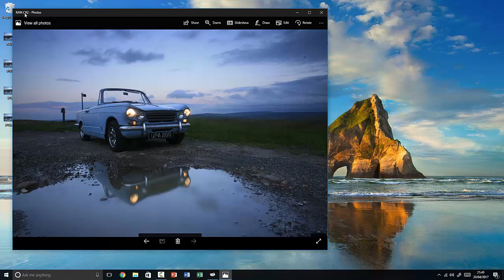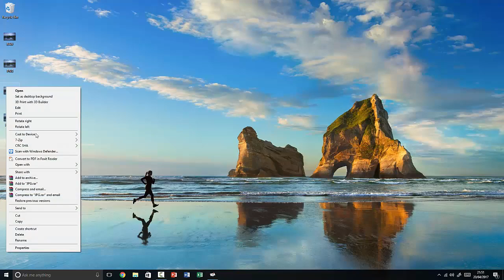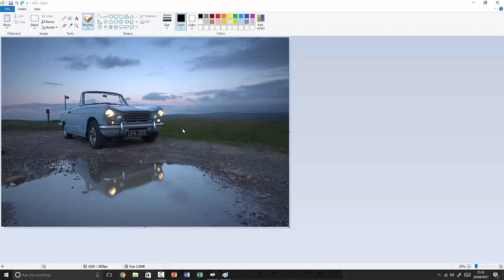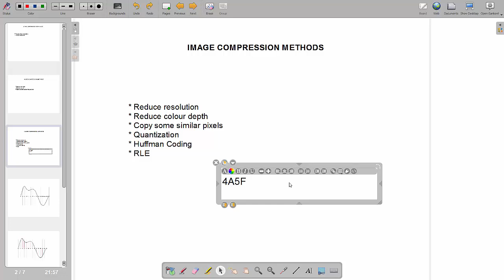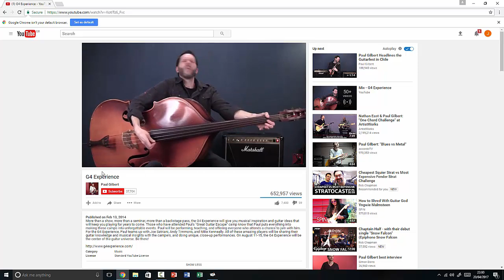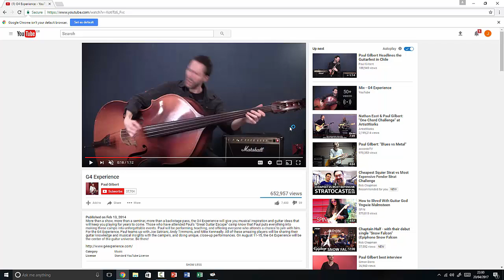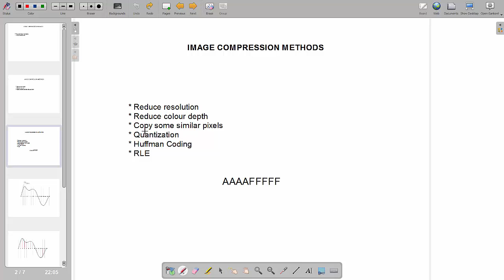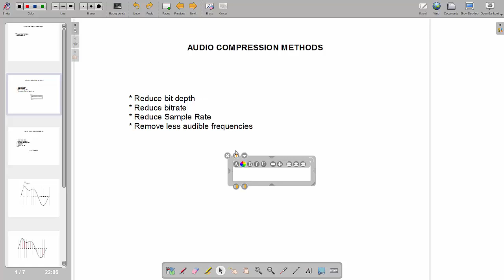IGCSE Computer Science - Lossy and Lossless Compression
An overview of lossy and lossless compression methods in audio, video and images